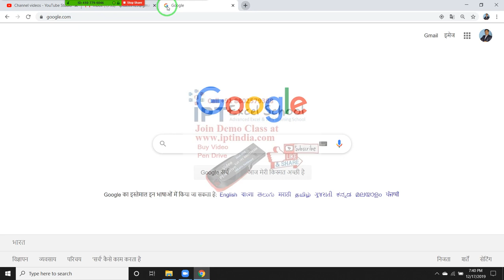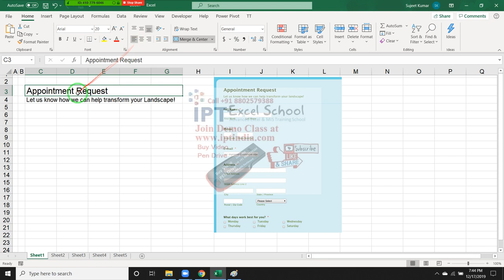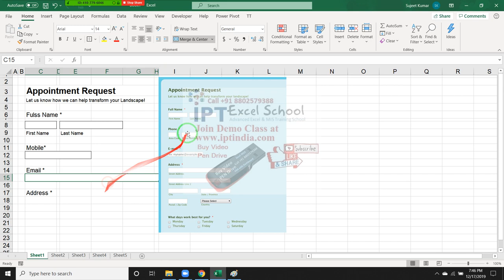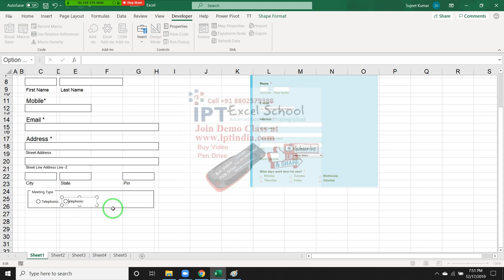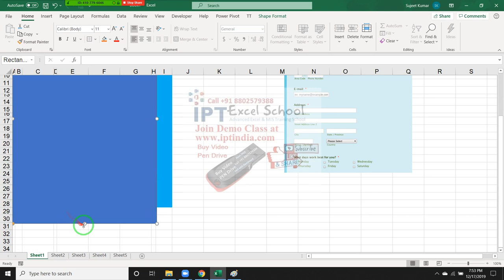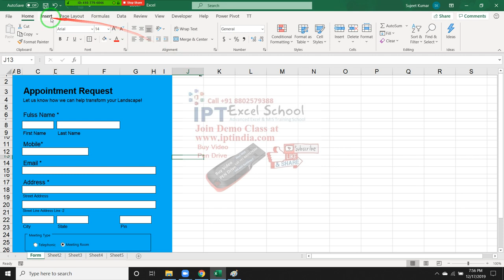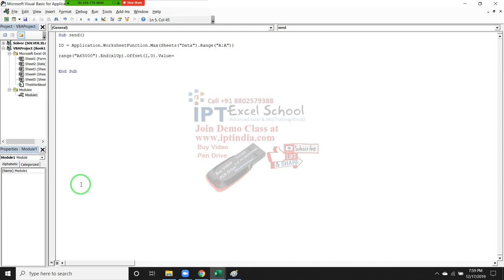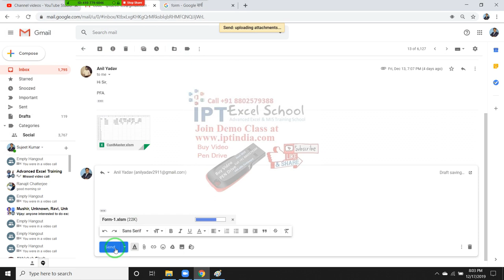Excel VBA Macros Training - Create Form in Sheet